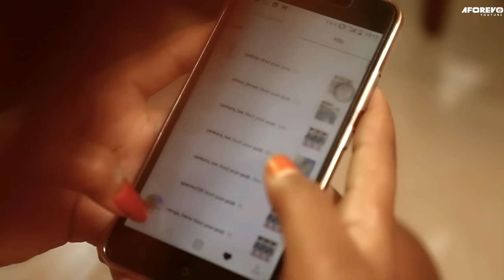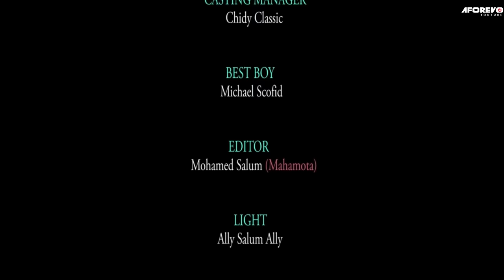Fake Love | Latest Swahili Bongo Movie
A Bongo Movie Starring: Abdallah Nzunda, Martin white, Doreen Kiwia

Genre:  Urban / Comedy

Aforevo Title: Fake Love